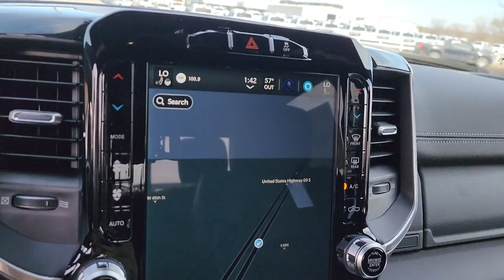2023 Ram 2500 Edmond, Cushing, Stillwater, Shawnee, Chandler, OK 230070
[LISTING _TYPE] 2023 Ram 2500 Laramie

We are Home of the Patriot Pledge featuring first years maintenance for free you receive an Engine for Life Warranty 24 hour roadside assistance for life and complete peace of mind for the cheapest overall ownership experience. Patriot has the BEST prices BEST selection and BEST service in Oklahoma! We will absolutely NOT be undersold on any new vehicle! Every customer can receive our internet price!! Most customers will qualify for additional rebates that are conditional to each customer and could be up to an additional $7250 based on availability qualifications and make/model. We average an extra $2102.73 in found rebates for our customers! **This 2023 Ram 2500 Laramie is equipped with Cummins 6.7L I6 Turbodiesel 4WD** ** and this 2500 is trimmed in Granite Crystal Metallic Clearcoat with Black interior** 10 Speakers 115V Auxiliary Rear Power Outlet 12 Touchscreen Display 17 Speaker harman/kardon Premium Sound 2 Way Rear Headrest Seat 220 Amp Alternator 2nd Row In Floor Storage Bins 3.73 Axle Ratio 4 Way Front Headrests 4G LTE Wi-Fi Hot Spot 4-Wheel Disc Brakes 5th Wheel/Gooseneck Towing Prep Group ABS brakes Active Noise Control System Air Conditioning Alexa Built-In Alloy wheels AM/FM radio: SiriusXM with 360L Anti-Spin Differential Rear Axle Apple CarPlay Apple CarPlay/Android Auto Auto Adjust In Reverse Exterior Mirrors Auto Dim Exterior Mirror Auto High Beam Headlamp Control Auto Power-Folding Mirrors Auto-Dimming Exterior Passenger Mirror Auto-dimming Rear-View mirror Automatic temperature control Black Exterior Truck Badging Black Headlamp Bezels Black Interior Accents Black Ram Head Tailgate Badge Black Tail Lamp Bezels Black Wheel Center Hub Blind Spot & Cross Path Detection Body Color Grille Surround Brake assist Bumpers: body-color Chrome Exterior Mirrors Cold Weather Group Compass Connected Travel & Traffic Services Connectivity - US/Canada CTR Stop Lamp w/Cargo View Camera Delay-off headlights Disassociated Touchscreen Display Driver door bin Driver vanity mirror Dual front impact airbags Dual front side impact airbags Electronic Stability Control Electronically Controlled Throttle Emergency Vehicle Alert System (EVAS) Engine Block Heater Exterior Mirrors Courtesy Lamps Exterior Mirrors w/Heating Element Exterior Mirrors w/Memory Exterior Mirrors w/Supplemental Signals Foam Bottle Insert (Door Trim Panel) For Details Visit DriveUconnect.com For More Info Call Forward & Reverse Utility Lights Front anti-roll bar Front Center Armrest w/Storage Front dual zone A/C Front LED Fog Lamps Front License Plate Bracket Front reading lights Front Seat Back Map Pockets Fully automatic headlights Garage door transmitter Global Telematics Box Module (TBM) Gloss Black Grille Billets/Accents Google Android Auto GPS Antenna Input GPS Navigation HD Radio Heated door mirrors Heated Front Seats Heated front seats Heated Second Row Seats Heated Steering Wheel Heated steering wheel Illuminated entry Integrated Voice Command w/Bluetooth Laramie Level F Equipment Group Leather steering wheel Leather Trim 40/20/40 Bench Seat LED Reflector Headlamps Low tire pressure warning Mirror Power Heated Fold Telescope Memory Chrome Mirror Running Lights MOPAR Spray In Bedliner MOPAR Winter Front Grille Cover Navigation System Night Edition Occupant sensing airbag Off-Road Information Pages Outside temperature display Overhead airbag Overhead console Panic alarm ParkSense Front/Rear Park Assist System ParkView Rear Back-Up Camera Passenger door bin Passenger vanity mirror Power 2-Way Driver Lumbar Adjust Power 2-Way Passenger Lumbar Adjust Power Adjust 8-Way Driver Seat Power Adjust 8-Way Front Passenger Seat Power Adjust Mirrors Power Adjustable Convex Aux Mirrors Power Adjustable Pedals w/Memory Power door mirrors Power driver seat Power passenger seat Power steering Power Telescoping Mirrors Power
Quick Order Package 2HH Laramie|3.73 Axle Ratio|Anti-Spin Differential Rear Axle|Wheels: 18 x 8.0 Polished Aluminum|Wheels: 20 x 8.0 Black Painted Aluminum|Leather Trim 40/20/40 Bench Seat|Laramie Level F Equipment Group|Night Edition|5th Wheel/Gooseneck Towing Prep Group|Cold Weather Group|Protection Group|17 Speaker harman/kardon Premium Sound|220 Amp Alternator|Blind Spot & Cross Path Detection|CTR Stop Lamp w/Cargo View Camera|Engine Block Heater|Front License Plate Bracket|ParkSense Front/Rear Park Assist System|Rear Window Defroster|Tow Hooks|Radio: Uconnect 5 Nav w/8.4 Display|Radio: Uconnect 5 Nav w/12.0 Display|MOPAR Spray In Bedli